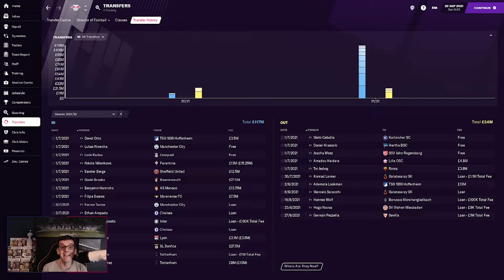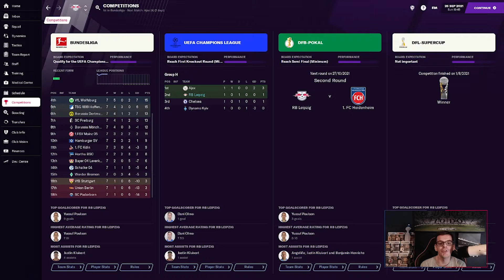FM21 | RB Leipzig - European Roadtrip | Ep 20 - Building Momentum | Football Manager 2021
Hi Everyone I'm FMZ Welcome to FM21 and my series on the channel for Football Manager 2021 - The European Roadtrip starting with RB Leipzig, today we take a look at 5 games as we get into the meat of the season, including our opening Champions League group game.

I am now part of the FM Creator Community join us on discord